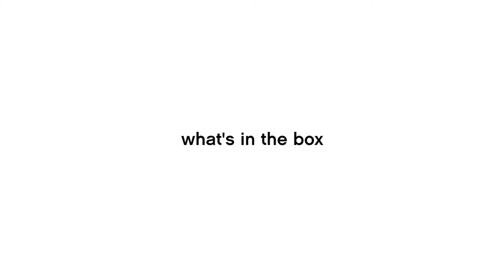Mountain Buggy Nano Duo Twin Car Seat Adaptors | How to use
This video by MountainBuggy demonstrates how the Nano Duo Twin Car Seat Adaptors works with your car seat and buggy.